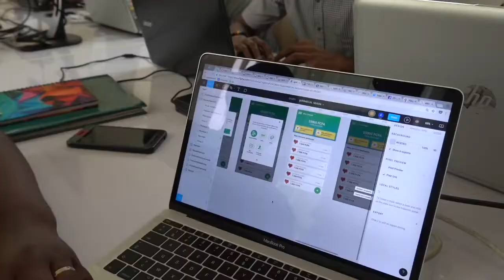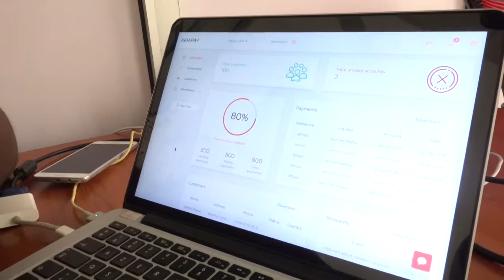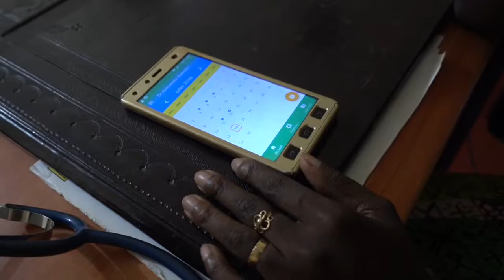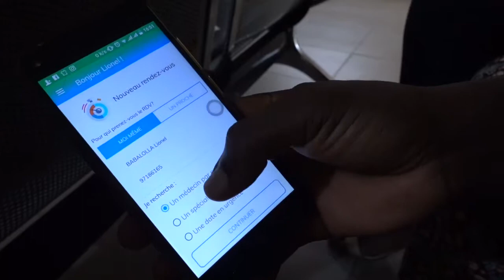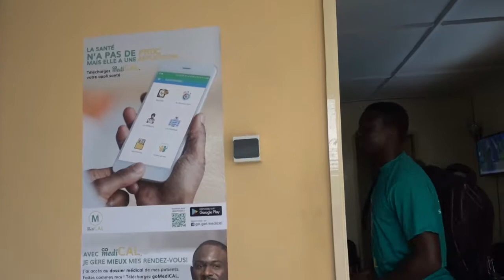MyAfricanStartUp Summer Tour 2018 - Visite de la startup OPEN SI - JUILLET 2018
Découverte de la société béninoise OPEN SI - Summer Tour d’Afrique à la rencontre des innovations portées par les entrepreneurs. Un carnet de voyage MyAfricanStartUp en vidéo durant 65 jours à la découverte des startups Africaines. Avec l’aimable soutien de YOUSE, l’assurance 100% digitale, bientôt en Afrique.